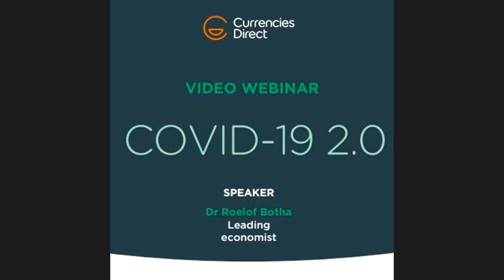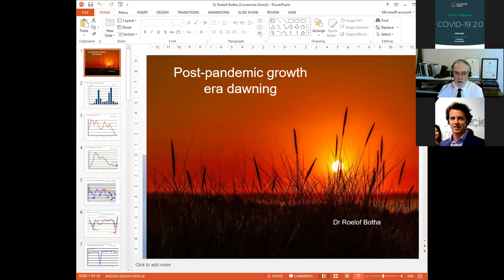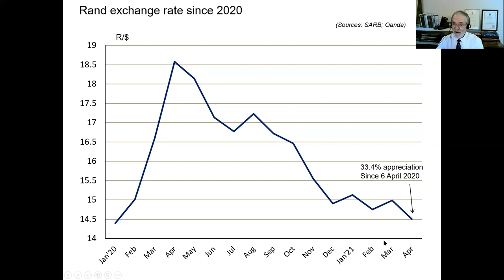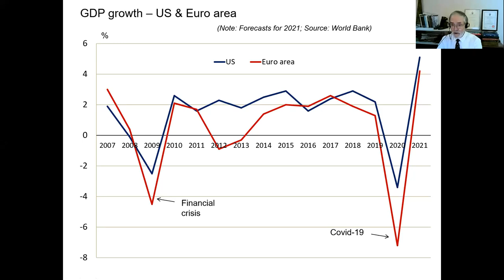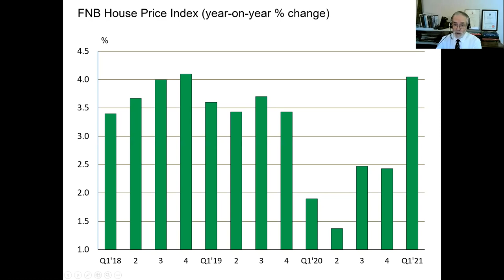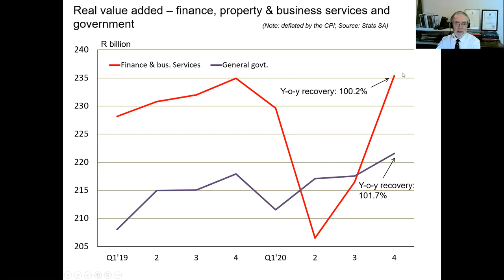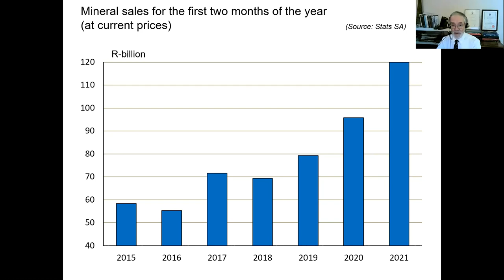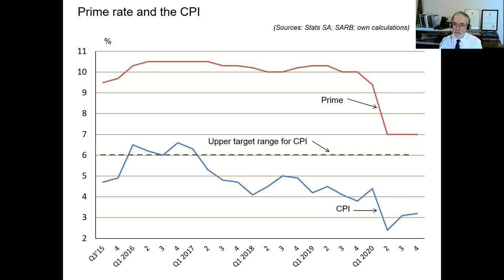Currencies Direct Webinar - COVID 2.0 with Dr Roelof Botha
Our latest webinar, recorded 22/04/2021, where leading economist Dr Roelof Botha explores:

• How SA is faring after a year of uncertainty
• Whether a third wave of COVID-19 is a risk, and which sectors could be affected
• What our economic recovery could look like